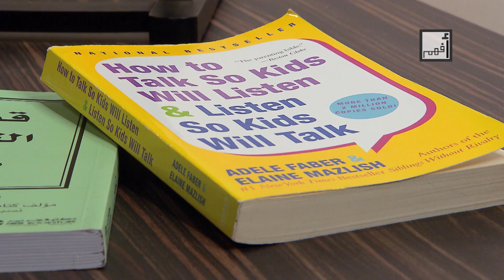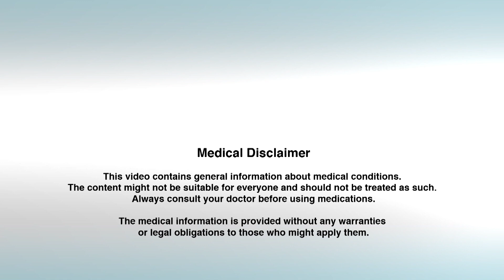Alyaa Gad - Parenting Quiz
As parents we often wonder whether we are doing the right things for our children. Are we providing them with the best possible upbringing? Are we being good parents for our be-loved? The old-fashioned parenting methods have a lot of great, solid and time-tested points. However, some practices may do more harm then good. That’s why it’s very im-portant to keep ourselves updated with the best parenting methods.

Modern parenting requires us to be good readers. I would suggest that you start setting up your own parenting library at home and to use some of your free time – say 15 minutes a day – to learn a new skill from a book that is at hand. Libraries and bookshops are perfect places to visit and spend a day reading and exploring your way through different book categories, so you can start setting up your own parenting library according to your family needs.

Let me suggest some books that you can find in paper form as well as the digital one. For example this one – How to Raise Your Child’s Personality, by Dr. Balqis Daghistany– it’s a great one, but it’s in Arabic. Also The Rules of Parenting by Richard Templar – here’s a translated edition in Arabic. Another excellent book is How to Talk So Kids Will Listen & Lis-ten So Kids Will Talk, which shows you how to deal with your child in very simple yet effec-tive ways. With those books I will teach you some points in next videos. Also on the Inter-net you’ll find a lot of useful sites like those on the screen. Reading about the best ways to raise your kids will help you behave and react better with the children and be a better fa-ther and mother for them.

To measure whether we are treating our children the right way I’m going to ask you 20 questions in the form of a questionnaire. Give yourself one point if your answer is yes and zero points if the answer is no. Then we will check the results to know if you are doing well as a parent or if you need some changes of attitudes and behaviours. The best way to raise our children is to simply good role models and the kids will follow. What we do, our chil-dren will do. As simple as that.

So, here comes a list of some important points to be a good role model for your children. Please grab a pen and a paper, and for the positive answer give a point and for the nega-tive answer give zero points. I’ll guide you at the end of the list. The results will be men-tioned at the end of the questionnaire.

To see the complete translation please go